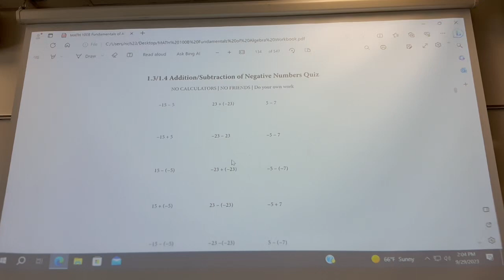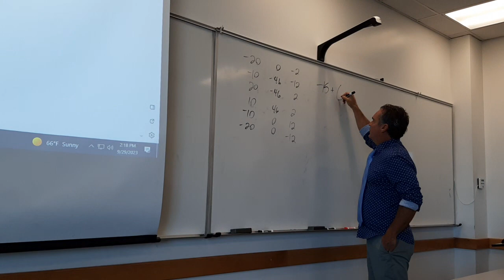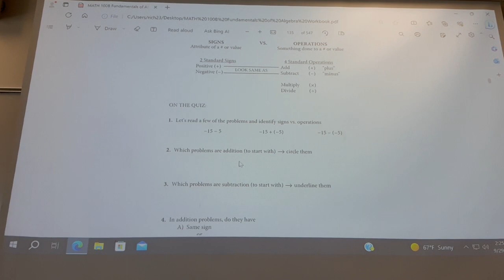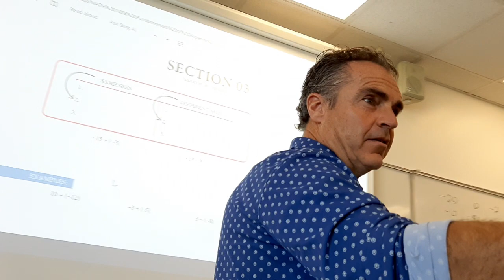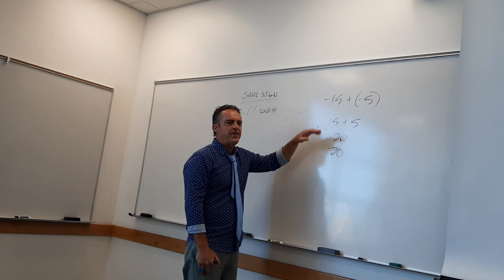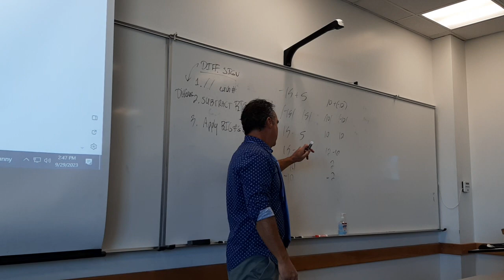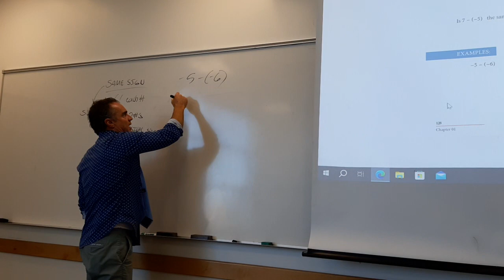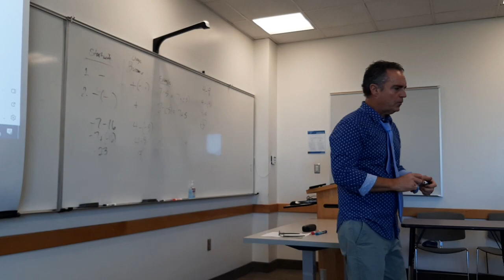Math 100B: 1.3/1.4